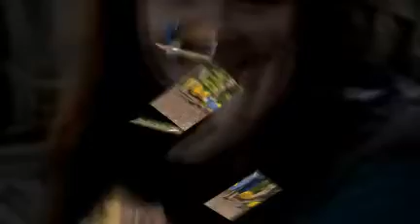Rachel's Portrait Session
Rachel's portrait session at Penn State's Hintz Alumni Center